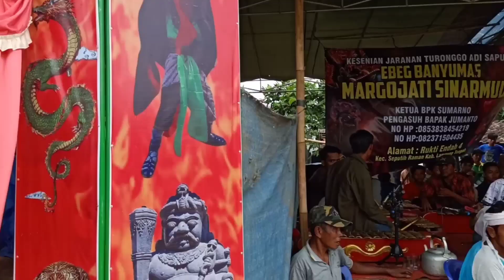INI YANG TERJADI SAAT BARONGA LAWAS TAMIRI PUTRO DI SOLAHKAN...